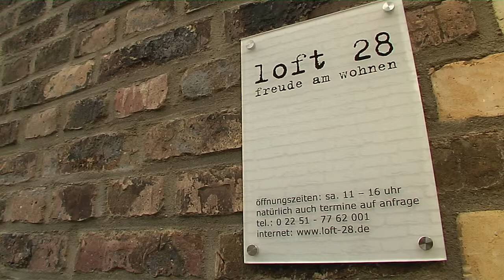Wolroute Euskirchen - Lakenfabriek Schiffmann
LAKENFABRIECK SCHIFFMANN JR.

Euskirchen, Gerberstraße
De lakenfabriek Schiffmann is een van de weinig bewaard gebleven gebouwen van de ooit zo betekenisvolle lakenindustrie in het centrum van de stad. Eind jaren 1880 bestonden er in Euskirchen wel degelijk 18 lakenfabrieken, die samen nagenoeg twee derde van de arbeiders in de stad tewerkstelden. 1883 bouwde Josef Schiffmann deze nieuwe fabriek en al gauw werkten er zo'n 30 arbeiders.

1955 sloot de fabriek haar deuren. Van de oorspronkelijke gebouwen zijn na de Tweede Wereldoorlog eigenlijk alleen nog de linkse vleugel van het hoofdgebouw het ketelhuis (uiterst rechts) min of meer in oorspronkelijke staat bewaard gebleven. De rechtse vleugel werd na de oorlog volledig gemoderniseerd. De fabriek heeft lang leeggestaan en de kans was zelfs reëel dat ze zou worden afgebroken.

Uiteindelijk werd ze onlangs toch gerenoveerd. Hiermee is de lakenfabriek in wezen bewaard gebleven. In de historische ruimtes bevinden zich nu loftachtige woningen.